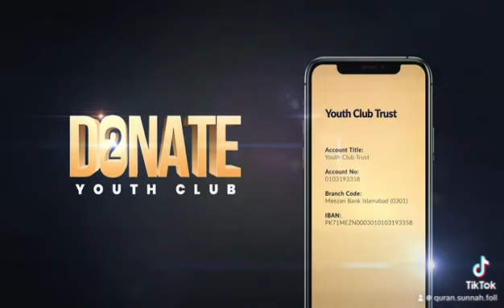I Can't Obey Him | emotinal reminder | Tuaha Ibn Jalil